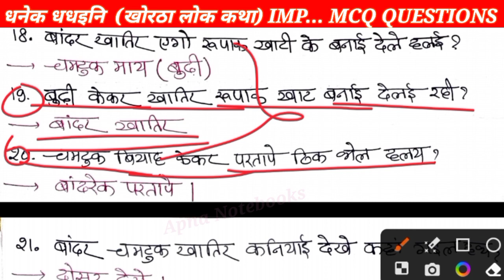धनेक धधइनि IMP...MCQ QUESTIONS (खोरठा लोक कथा) JSSC-PAPER-2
धनेक धधइनि खोरठा लोक - कथा | JSSC- PAPER - 2 | Important questions MCQ

for Jharkhand SSC exam, khortha lok-katha, paper 2, lok-sahitya, shanti Bharat, A.K JHA,
compulsory paper, khortha language.